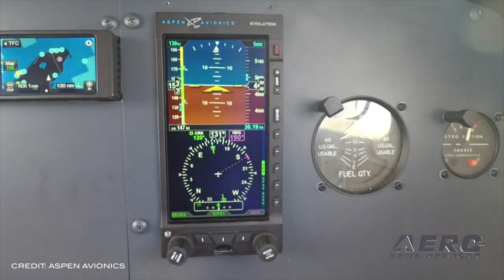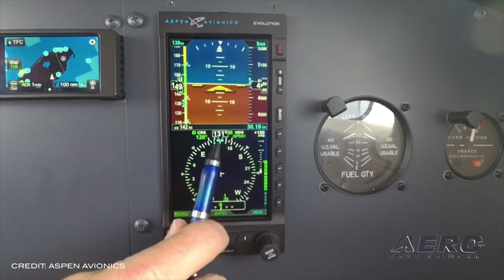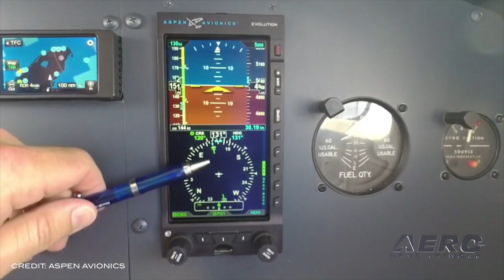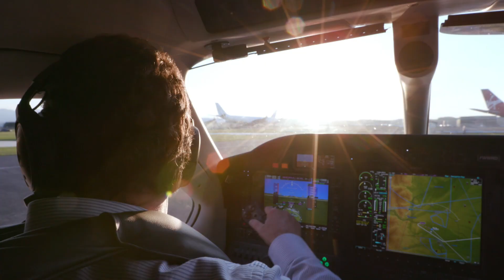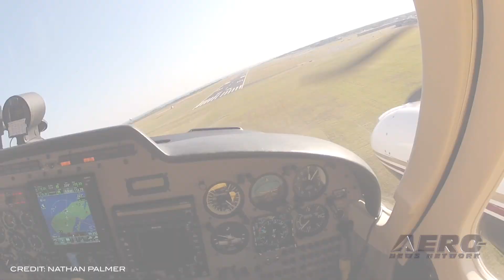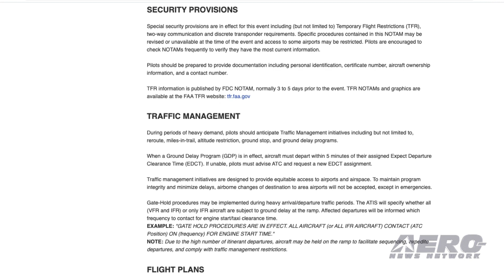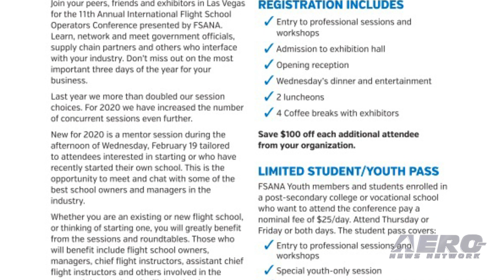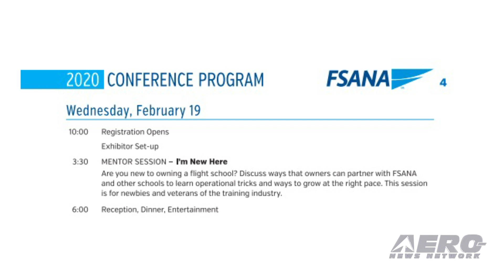Airborne 01.06.20: Evolution E5 Upgrade, Super Bowl TFR, FSANA 2020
Also: Master Instructors, Base Jumper Rescue, FAA v Nantucket Express, Rolls-Royce Pearl 15

Aspen Avionics has announced new features and functions for the E5 EFI. When introduced in 2018, the Evolution E5 EFI combined an attitude indicator plus DG/CDI into a single display. Aspen has since responded with a new software release for those who prefer a more traditional HSI. Aircraft owners who already own Aspen’s Evolution E5 can update their current display through an Aspen authorized dealer who will enter the change with a logbook entry. New E5 displays will begin shipping immediately with the HSI feature. General Aviation pilots who want to fly around Miami or Fort Lauderdale between Jan. 27 and Feb. 4, 2020, will need to check out the FAA’s NOTAM for air traffic procedures for the area. Super Bowl LIV (54) is Sunday, Feb. 2, at Hard Rock Stadium. Game time will be at approximately 6 p.m. EST. The FAA has published a web page with information for South Florida-area airspace and airports. Flight school operators, chief flight instructors, and persons considering opening a flight school should take special note of the upcoming International Flight School Operators Conference. The Flight School Association of North America (FSANA) annual event 2020 edition is being held at the Bally's Hotel and Casino in Las Vegas. Registrants will have over 20 multi-track sessions to choose from during mornings and afternoons of February 20 and 21. All this -- and MORE in today's episode of Airborne!!!

Airborne 01.06.20 is chock full of info in this Daily News Episode, Monday, January 6thd, 2020... Presented by Aero-TV veteran videographer and Airborne Host Sophie Hurlock. Sophie is supported by ANN Chief Videographer Nathan Cremisino, as well as ANN CEO/Editor-In-Chief Jim Campbell. This episode covers:

Aspen Avionics Announces New Features And Functions For The Evolution E5 EFI
FAA Releases Super Bowl LIV Flight Requirements For GA Pilots
FSANA's International Flight School Operators Conference Set For Las Vegas
Two Receive Master Instructor Designation In December
Multiple Agencies Affect Rescue Of Base Jumper In Arizona
FAA Proposes Revoking Nantucket Express’s Air Carrier Certificate
FAA Certifies Rolls-Royce Pearl 15 Engine